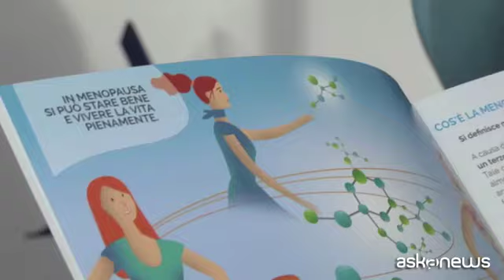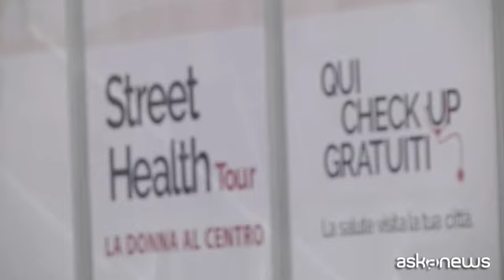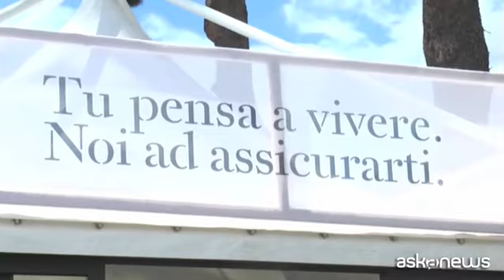A Napoli check-up gratuiti per le donne grazie a Fondazione Ania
Napoli, 15 apr. (askanews) - Dopo il successo del 2018 con 15mila visitatori e oltre 4.500 check up gratuiti, è tornata a Napoli Tennis&Friends, la più grande manifestazione di prevenzione e diagnosi precoce in Italia, il cui scopo è consentire a un numero sempre maggiore di persone di effettuare controlli e informarsi, gratuitamente, rispetto alle patologie più diffuse a livello nazionale.
Visite ginecologiche con ecografia, radiologia senologica e consulto sugli effetti della menopausa: sono i controlli gratuiti che la Fondazione Ania, per il secondo anno consecutivo, ha garantito ai cittadini - e soprattutto alle cittadine napoletane - nell'ambito dell'evento.
Due le aree allestite dalla onlus, nata nel 2004 per volontà delle compagnie di assicurazione, con postazioni per check-up medici gratis, con una particolare attenzione rivolta alle donne, ma anche un'area per test neuropsicologici predittivi per malattie neurodegenerative come l'Alzheimer e un corner informativo con opuscoli sui corretti stili di vita.
Umberto Guidoni, presidente della Fondazione Ania:
"Noi riteniamo che la prevenzione sia uno strumento attraverso il quale si riduce la necessità di cura e soprattutto si fa un'azione preventiva per evitare il conclamarsi di malattie gravi - ha dichiarato - abbiamo dedicato la nostra attività soprattutto alle donne perché abbiamo rilevato che spesso le donne sono un po' superficiali nel salvaguardare la propria salute e nel fare prevenzione, cosa necessaria per evitare il conclamarsi di queste patologie".
La Fondazione Ania, dal giugno del 2017, ha organizzato otto edizioni dello Street Health Tour, manifestazione itinerante che promuove controlli medici gratuiti a scopo preventivo. Sono stati proposti vari tipi di visite e in tutto sono state controllate circa 14.500 persone nelle varie edizioni. L'ultima in ordine di tempo si è conclusa nel marzo 2019 ed è stata interamente dedicata alle donne, visitando circa 1.500 persone in nove città italiane tra Marche, Abruzzo e Umbria.
"Ogni anno il settore assicurativo investe quasi un milione di euro per fare prevenzione e per dare la possibilità di fare check-up gratuiti - ha aggiunto Guidoni - riteniamo che questa sia una giusta via per poter consentire a tutti di accedere a delle cure che talvolta non sono possibili".
Fino ad oggi l'evento ha registrato, in 8 anni, 200mila visitatori ed oltre 66mila check-up gratuiti; delle persone visitate, il 38% è stato richiamato per esami diagnostici, il 6,3% è stato sottoposto a intervento chirurgico e il 32% a terapia farmacologica.
Il Villaggio per il 2019 ha raddoppiato le proprie dimensioni rispetto alla precedente edizione arrivando a 1 km e mezzo di lunghezza: insieme al Villaggio della Salute c'è stato anche quello dello Sport, realizzato in collaborazione con il Coni e le forze dell'ordine. In questo spazio sono state disputate anche partite di tennis con personaggi noti del mondo della cultura, dello spettacolo, della televisione e dello sport.